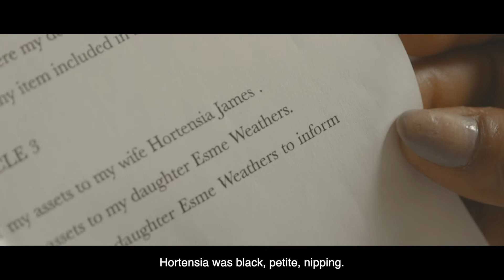La clip del libro "La donna della porta accanto" di Yewande Omotoso (66thand2nd)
La clip del libro "La donna della porta accanto" di Yewande Omotoso (66thand2nd, traduzione di Natalia Stabilini), proiettata alla cerimonia di premiazione dei finalisti del Premio Lattes Grinzane 2019 sezione Il Germoglio.
Video realizzato da Fuoricampo per Fondazione Bottari Lattes.